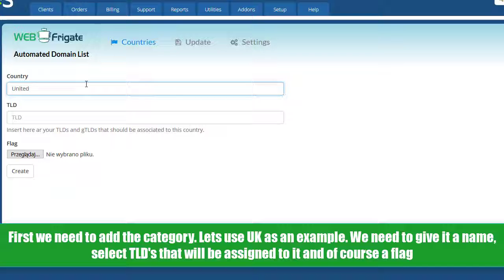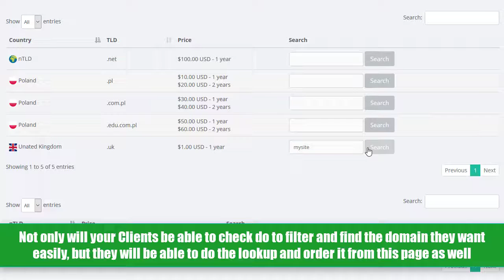Automated Domain List For WHMCS Preview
This video will show you how easy and quick it is to use our Automated Domain List for WHMCS. In merely few seconds you can have your own professional List of Domains ready for your Clients to use.